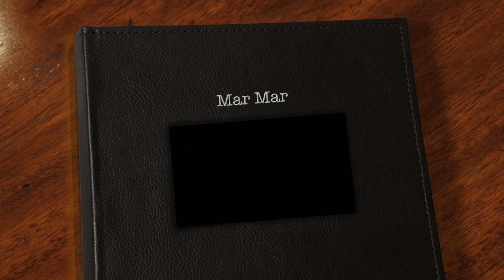HAPPYBIRTHDAYMarMar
HAPPY BIRTHDAY MAR MAR! Final.